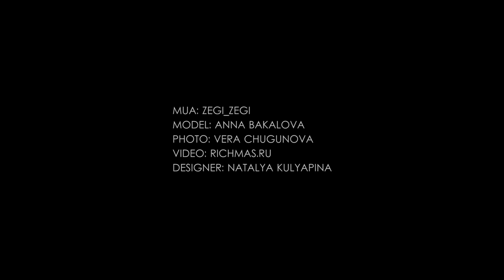Fashion video. Modo Domina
MUA: ZEGI_ZEGI
MODEL: ANNA BAKALOVA
PHOTO: VERA CHUGUNOVA
VIDEO: RICHMAS.RU
DESIGNER: NATALYA KULYAPINA